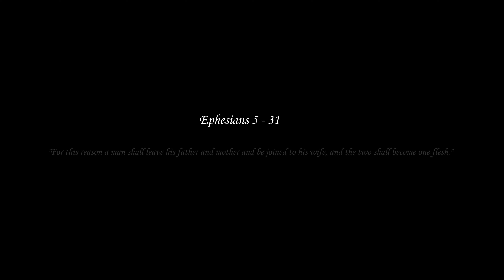Deborah & Gustavo | A Romantic and Cinematic Wedding Film | At Fortmyers FL | HCFILMS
A wedding film in Fortmyers , FL  Congrats to Deborah & Gustavo

Wedding shot on the Sony A7IV